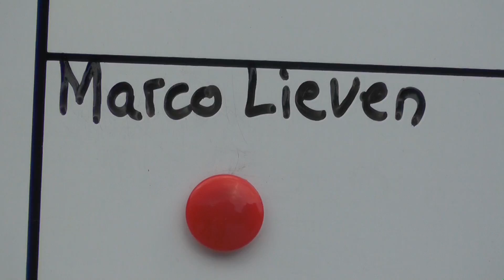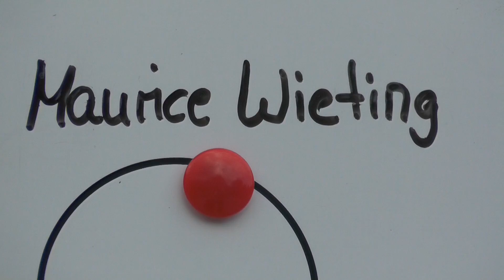Die Traumelf von Maurice Wieting (SV Rot-Schwarz Neubrück) | RHEINKICK.TV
Egal ob guter Freund, geiler Typ oder einfach unheimlich gutaussehend. Für Maurice Wieting (SV Rot-Schwarz Neubrück) sind diese 11 Kandidaten seine absolute Traumelf.